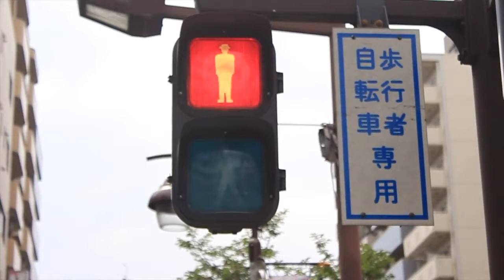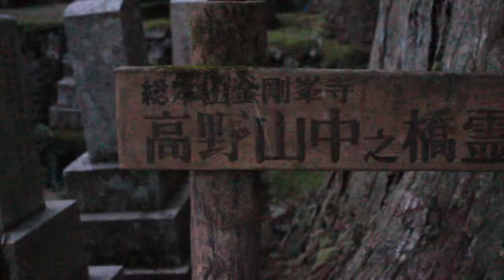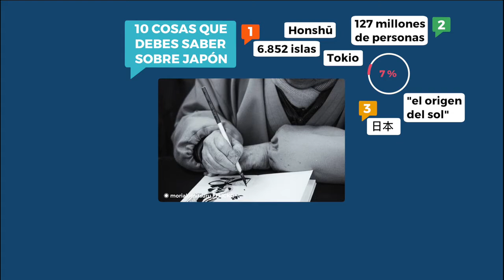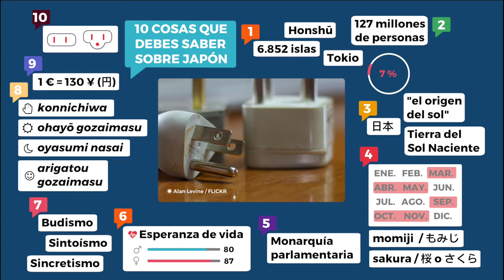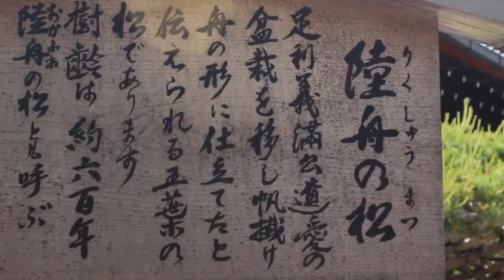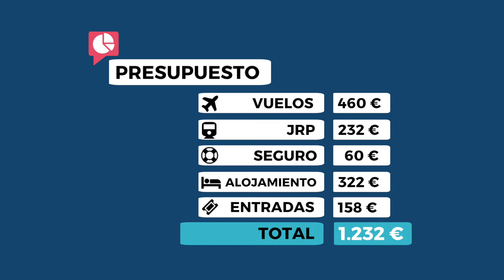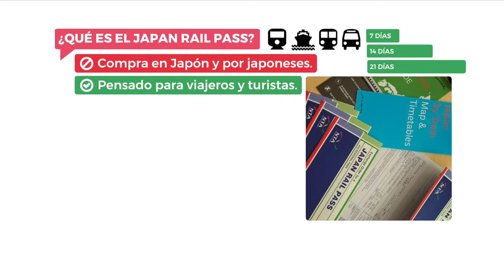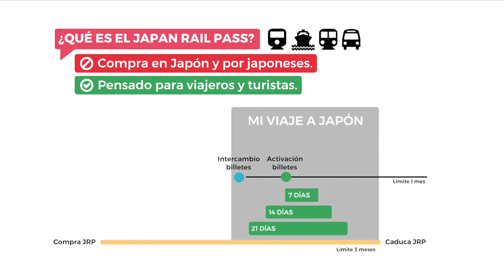Cuanto se gasta para ir a japón | como es viajar a japon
No te pierdas ninguno de mis vídeos descargar este complemento para google chrome y firefox para que te notifique siempre :)

Este vídeo ha sido grabado en Narita, Kioto, Koyasan, Nara, Osaka y Tokio (Japón).

Viaje realizado en mayo de 2017.